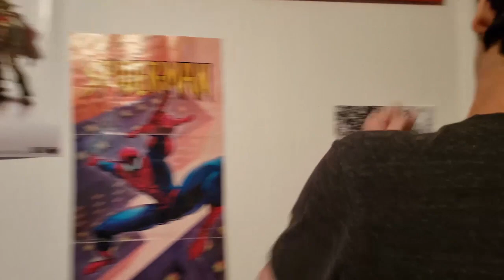Super Mario RPG Part 57 Finally Back Burke Bros